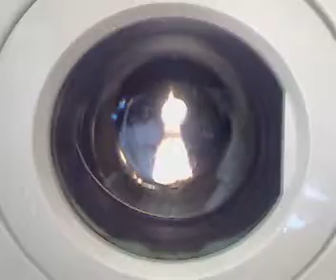Hotpoint interm spin 1000rpm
Interm spin starts with a 400rpm burst, stops redistributes, then goes bk up to 400rpm then ramps up to 1000rpm